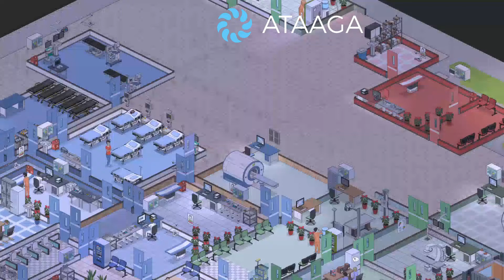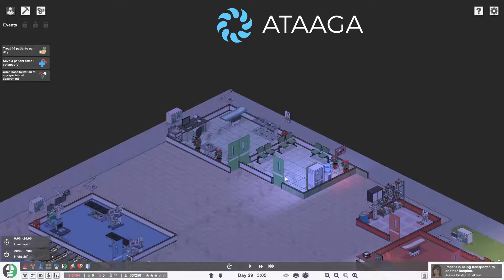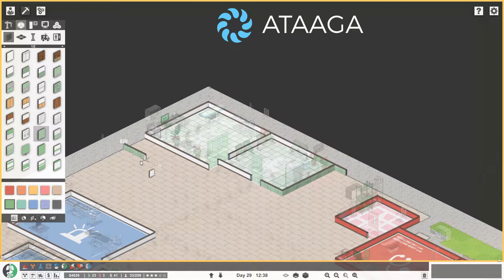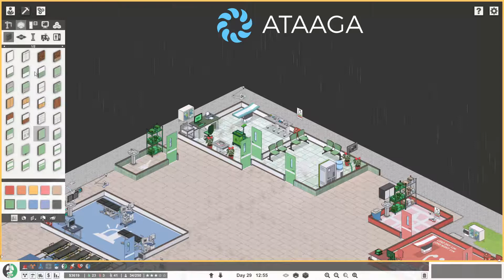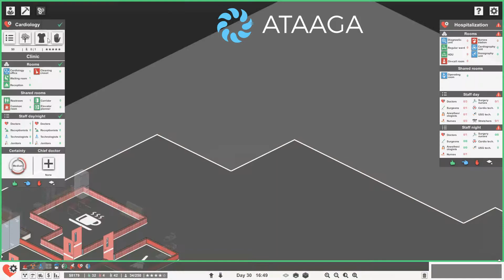Project Hospital walkthrough part 19 (latest update)